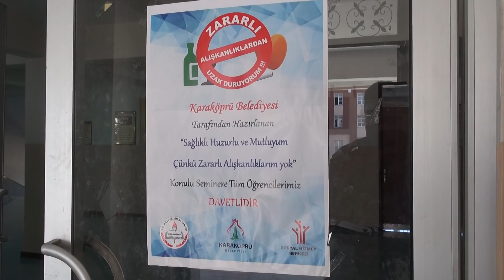Karaköprü Belediyesi - Karaköprü'de lise öğrencilerine madde bağımlılığı semineri